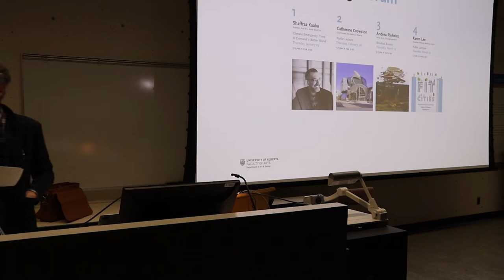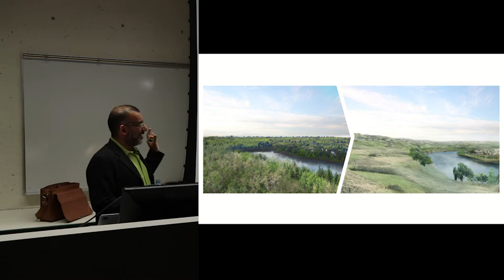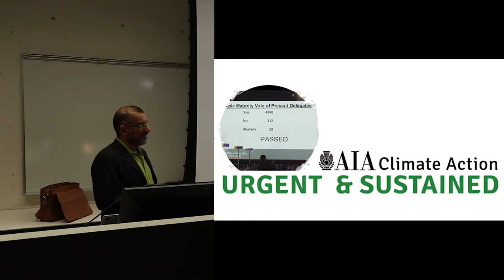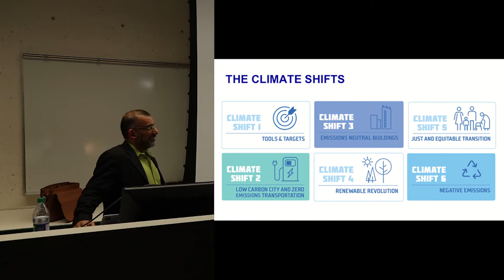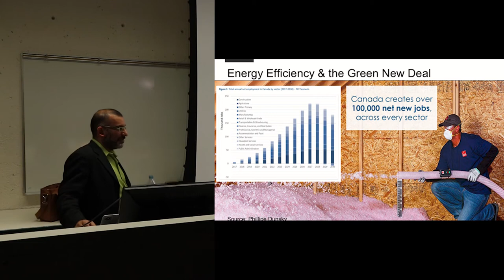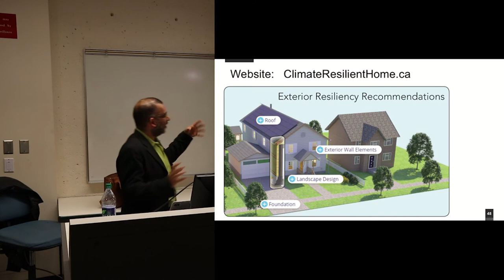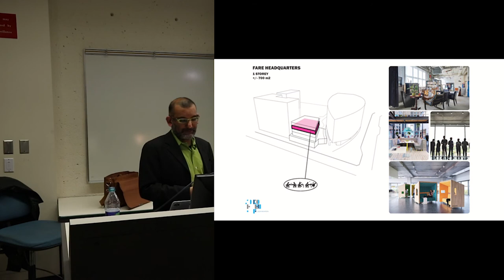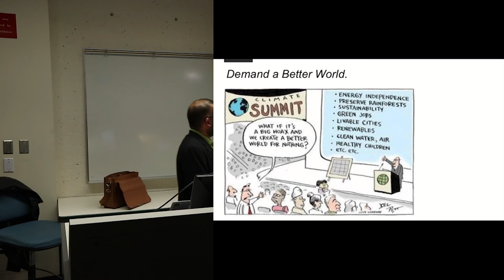Shafraaz Kaba: "Climate Emergency: Time to Demand a Better World"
23 January 2020
Visual Art & Design Forum 2019, hosted by the Department of Art & Design at University of Alberta

Shafraaz Kaba
Architect, Ask for a Better World Inc.

"Climate Emergency: Time to Demand a Better World"

Architecture and buildings are responsible for over one third of our carbon emissions and energy consumption as a society. Over 40% of resources that go into building construction go to landfill. Ask for a Better World’s  mission is to help clients in the built environment minimize their impact and build to zero carbon emissions and net zero energy use with less waste. Learn how to demand a better world through smarter planning, design and construction.